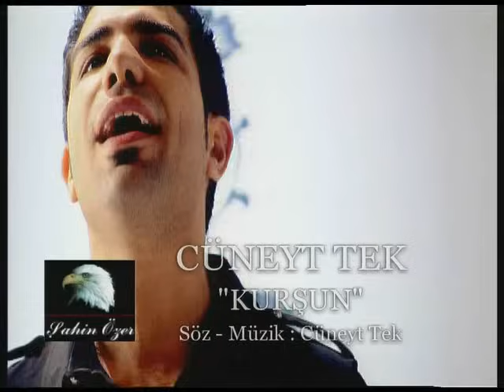Cüneyt Tek - Kurşun